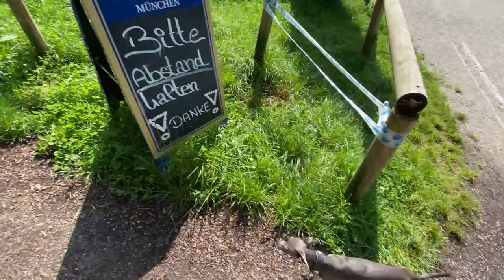Italian Greyhound meets OTHER DOGS! | VLOG #4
Join me and my Italian Greyhound Nello on our walk! We met lots of other dogs and also went to a traditional Bavarian beer garden. What snack do you think Nello had there? ;)

Watch our vlog to find out and see how Nello reacts to dogs he's never met before.